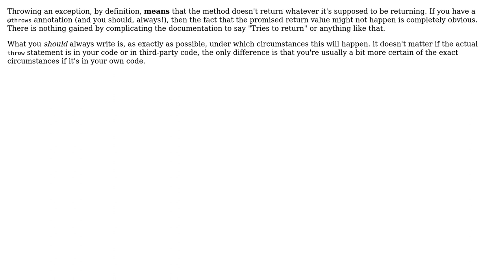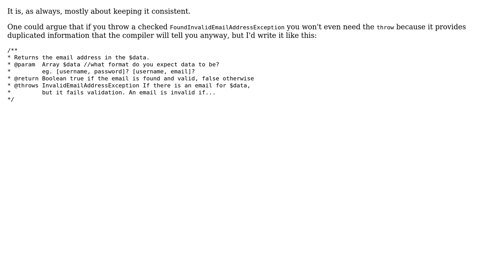Software Engineering: Should method comments be written as if everything will work? (3 Solutions!!)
Software Engineering: Should method comments be written as if everything will work?

With thanks & praise to God, and with thanks to the many people who have made this project possible! | Content (except music & images) licensed under CC BY-SA | Music | Images & others | With thanks to user TMH user Marcelo user Kilian Foth user gbjbaanb and the Stack Exchange Network Trademarks are property of their respective owners. You are responsible for your own actions.